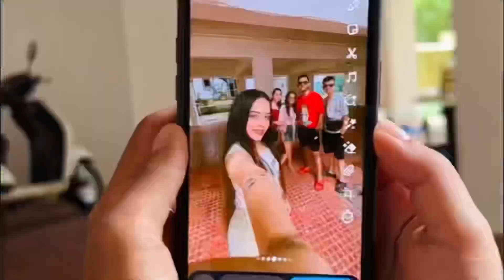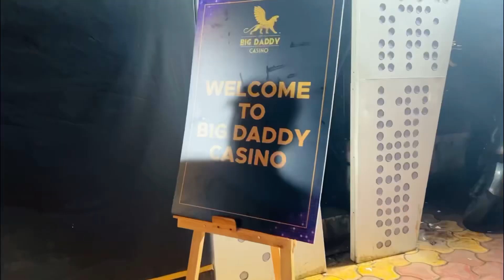Day 1 in Goa| Vagator beach | big daddy casiono | Dubki | purple martini | Cousins trip | Goatrip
Goa
Goa Trip
Cousins Trip to Goa
Vagator Beach
Big Daddy Casino
Dubki
Siblings Trip